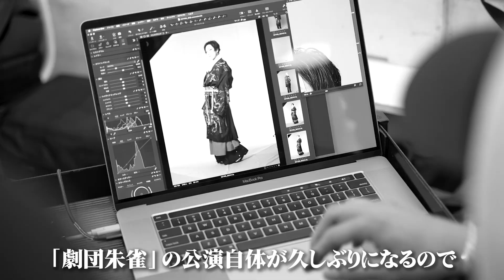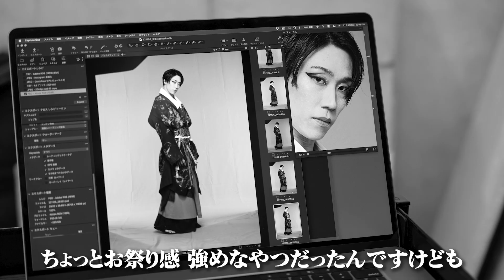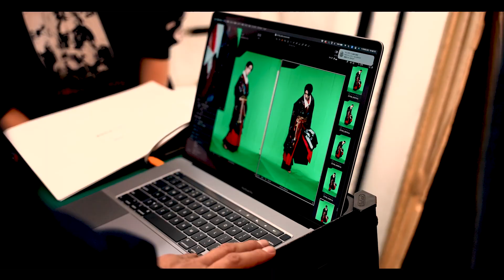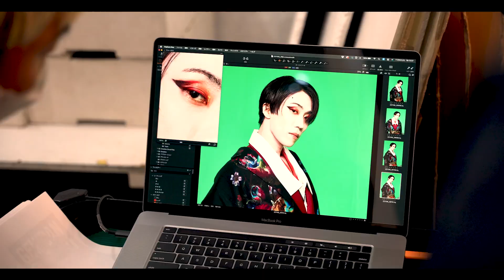『劇団朱雀』始動！ビジュアル撮影に密着してみたら...壮大なテーマが明らかに!?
【早乙女太一/TAICHI SAOTOME】